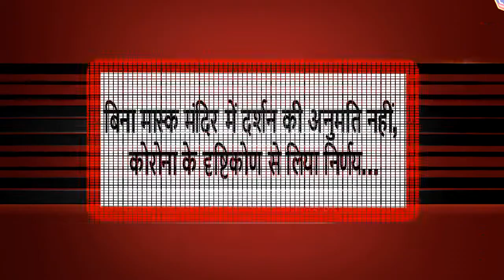परम्परा बनी रहेगी, परन्तु कोविड के नियमों का करना होगा पालन : ड़ॉ पंकज जैन || इंडिया ख़बर LIVE Digital